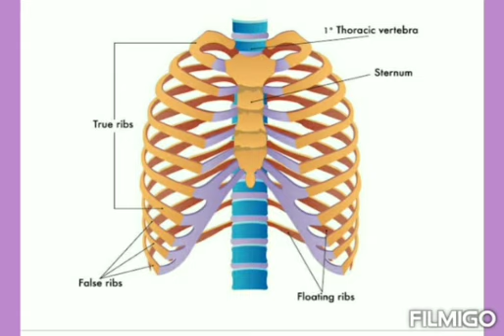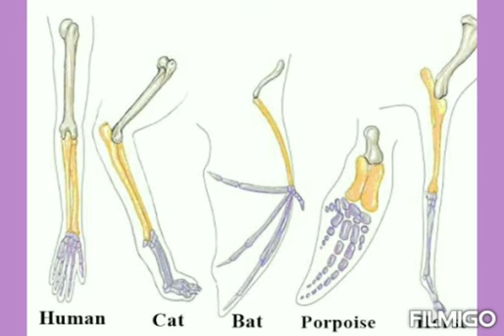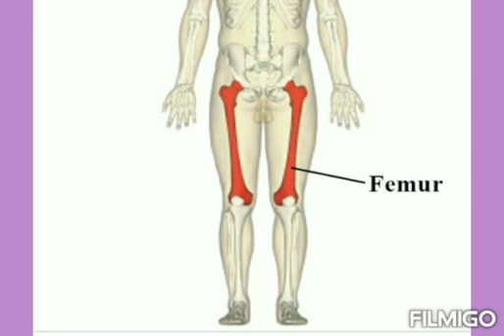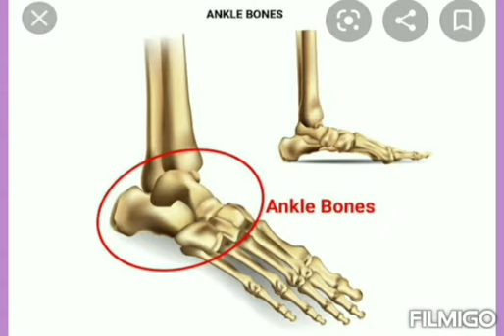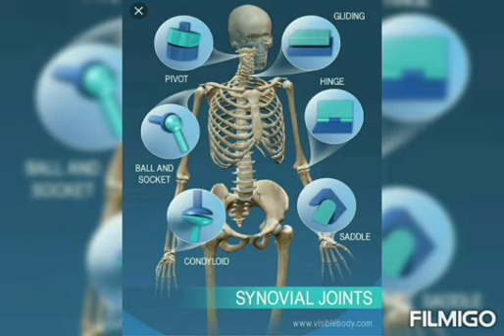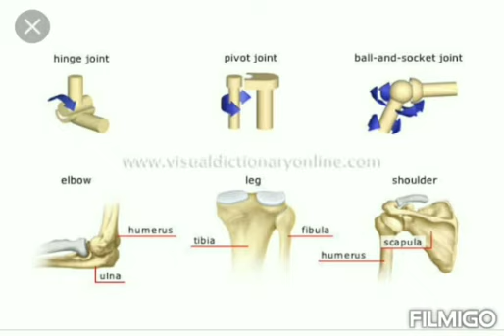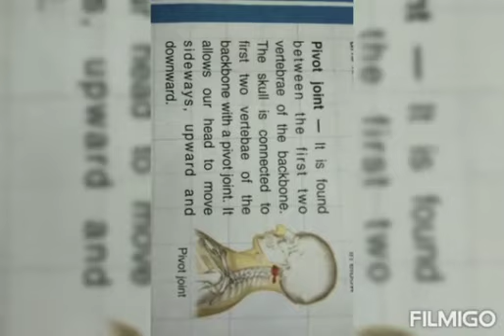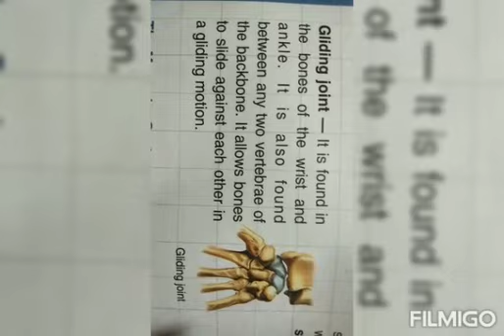Class 5 General Science Chapter Skeleton System